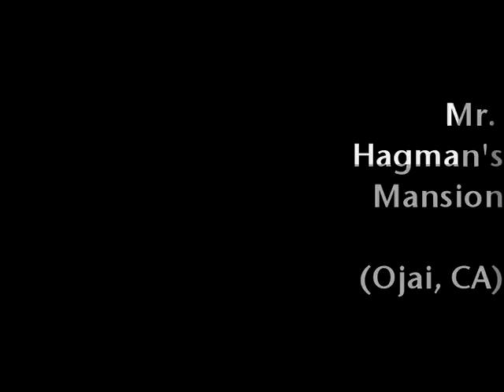- Ed Richards & Larry Hagman - (Ojai, CA) - (Hagman's Mansion) - (ERC) -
- Ed Richards & Larry Hagman -  (Ojai, CA) - (Hagman's Mansion) - (B&W)  - (ERC) - Created using the One True Media YouTube App - Simply powerful video creation and editing.